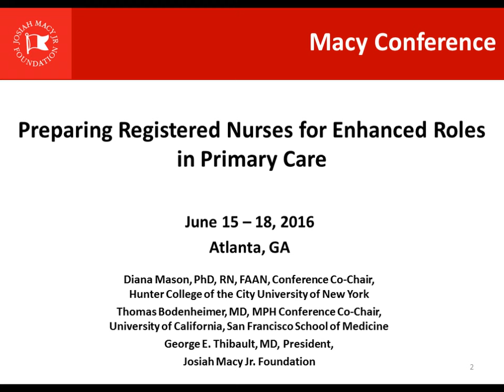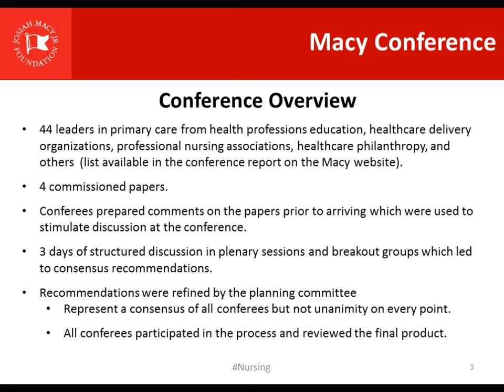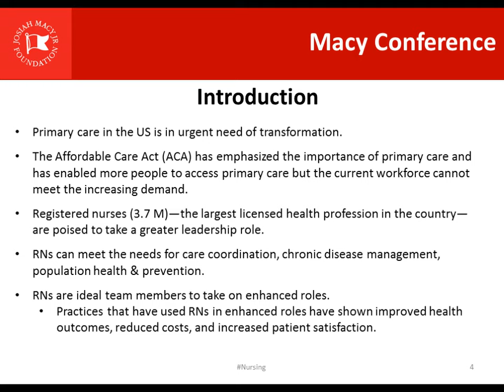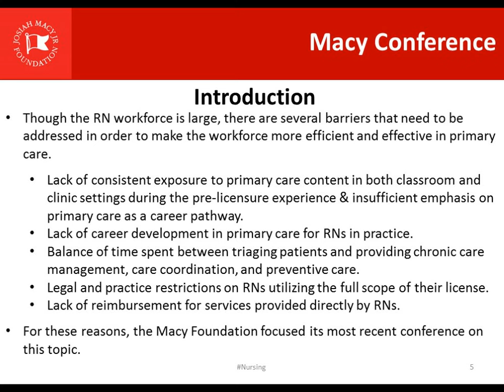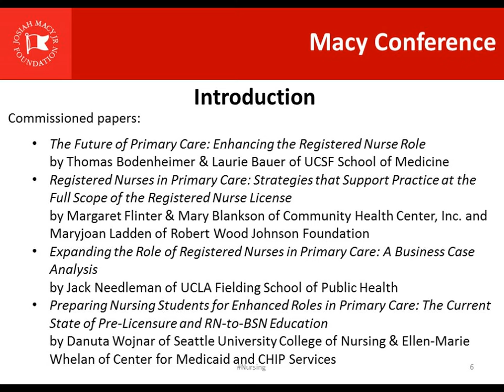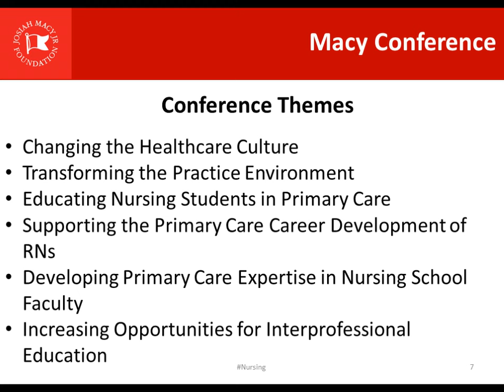Web Conference: Preparing Registered Nurses for Enhanced Roles in Primary Care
On October 7, the Macy Foundation hosted a web conference to discuss new recommendations for leaders of nursing schools, primary care practices, and health systems on preparing registered nurses for enhanced roles in primary care.